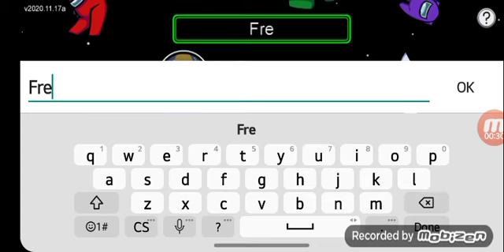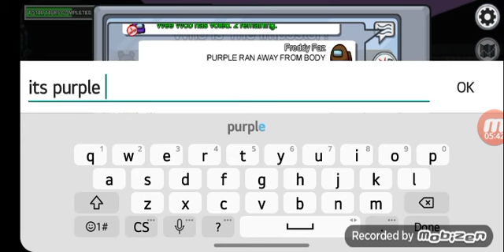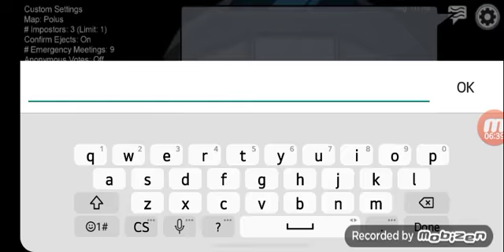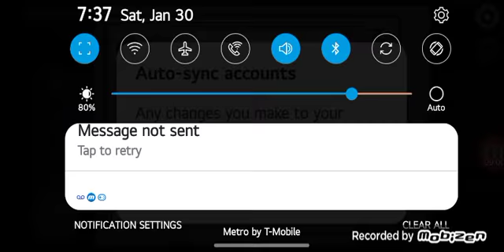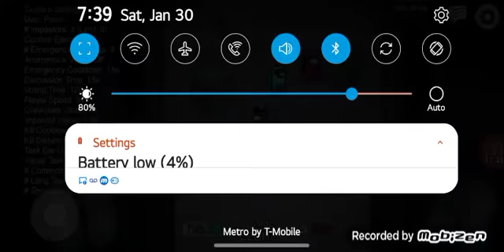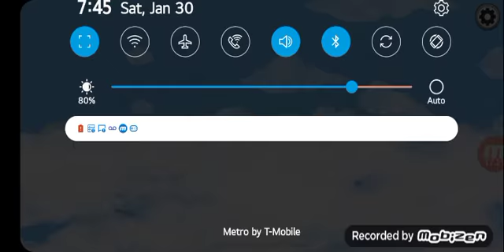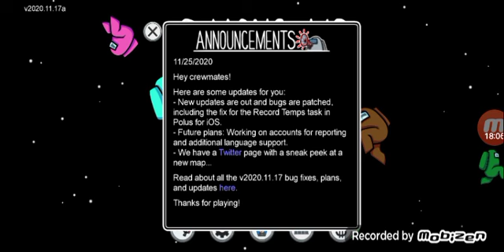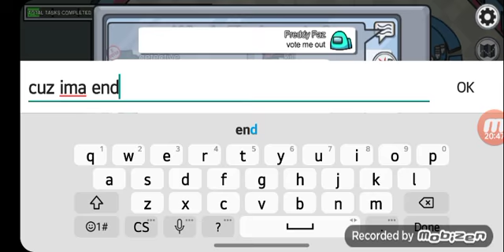Freddy Plays Among us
Freddy boi